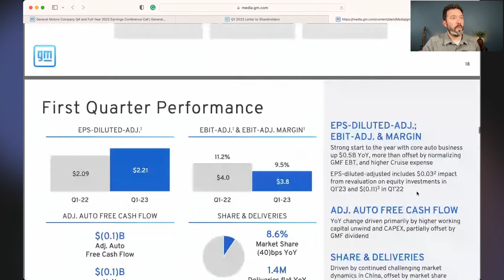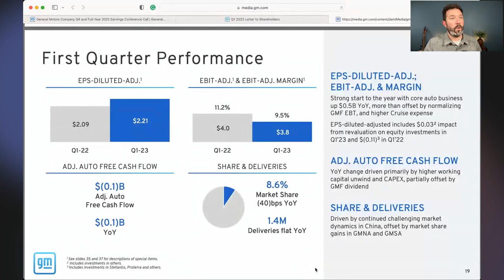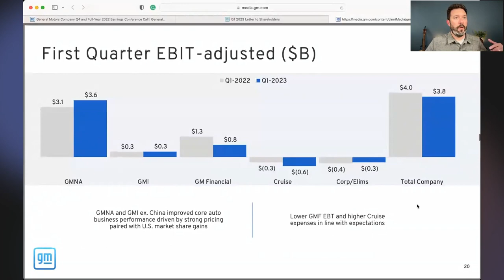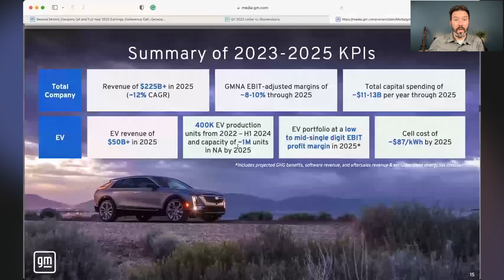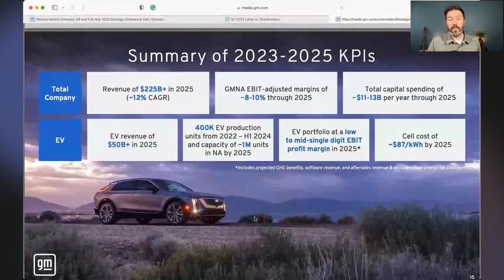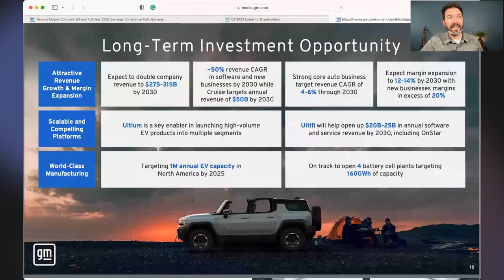General Motors Posts BIG Quarter!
Investors may not be a fan of General Motors (NYSE: GM) compared to Tesla (NASDAQ: TSLA) but that doesn't mean the company isn't performing well. This week's earnings report shows just how quickly the company is moving in EVs and it's generating cash and buying back stock. Travis Hoium digs into the quarter in this video.

💰Travis's Asymmetric Investing gives you 10x stock ideas and it's FREE through the end of April 2023.